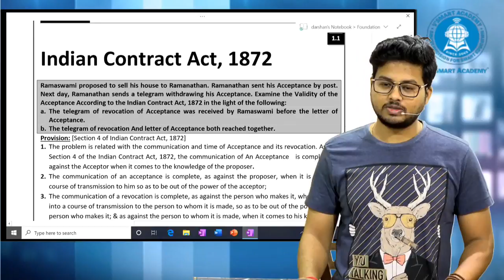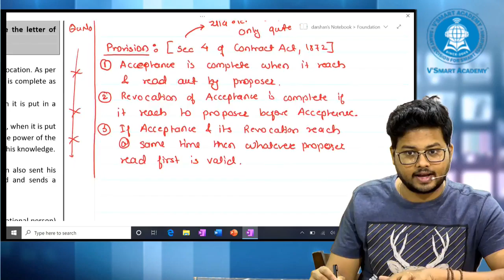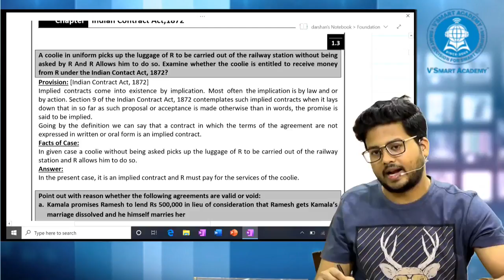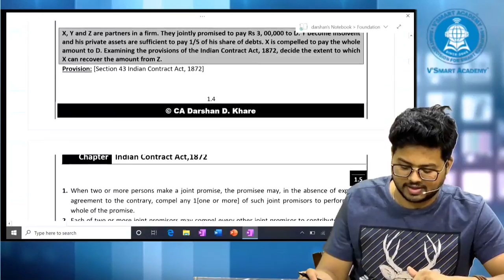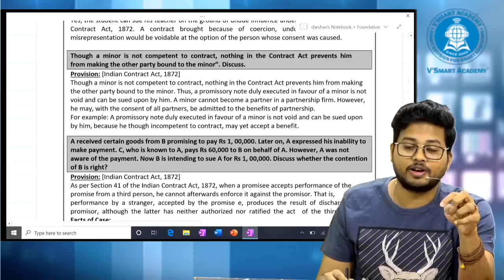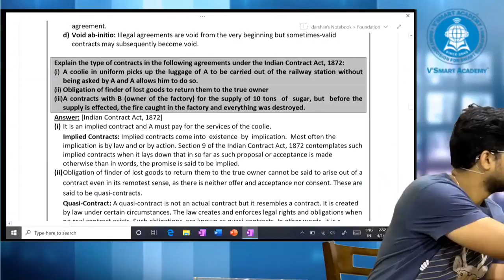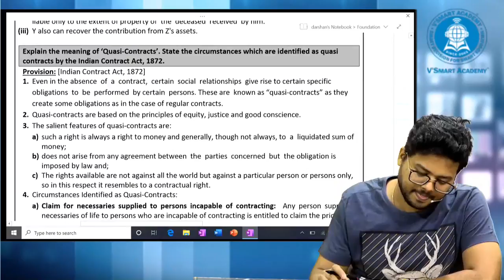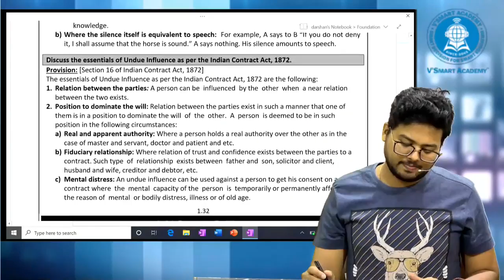CA FOUNDATION FREE CASE STUDY LECTURE 1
Hey Friends,